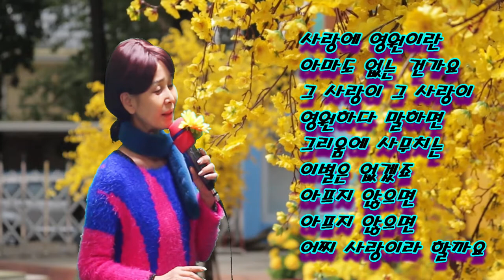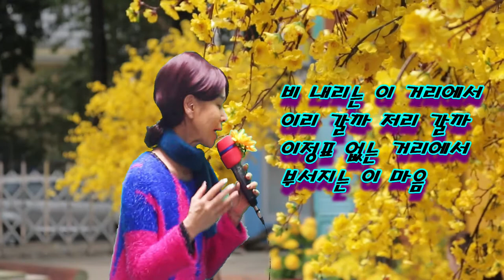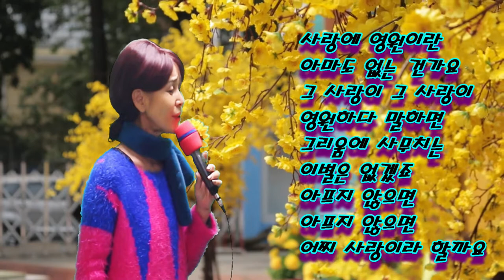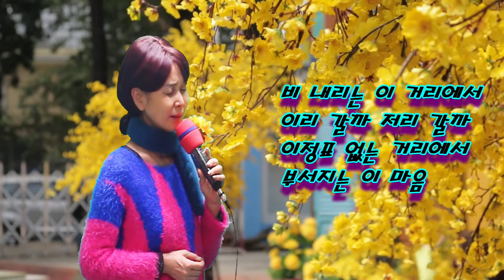사랑에.... (가이드 송) 초아강 (작사 강정숙,작곡 한동한, 노래 이자영) 20210125